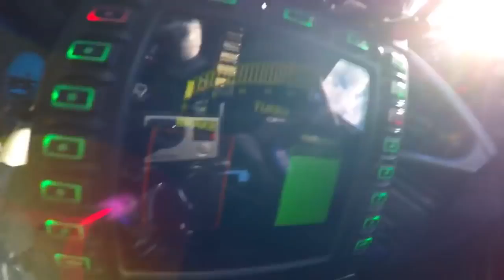DRIFTING ON STREET OF DUBAI 2020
DRIFTING ON STREET OF DUBAI 2020 SUPERCARS , IN THIS VIDEO A SUPERCARS PERFORMED ON THE ROAD OF DUBAI AWSOME STUNTS AND MINDBLOWING DRIFTING WHICH WILL AMAZE U ,,

Our Gear: are from amazon .links below for discounted deals specially from

Camera: Canon EOS 80D ?

Audio Equipment 1: Zoom H1 ?
Audio Equipment 2: Zoom H4N ?
Audio Equipment 3: Blue Yeti ?

Tripod: Manfrotto Befree Live ?
Gorillapod: Joby GP3 GorillaPod ?

Lens 1: Canon EF-S 18-55mm ?
Lens 2: Canon EF 50mm Prime Lens ?
Lens 3: Canon EF-S 55-250mm ?

Gimbal: DJI New OSMO Mobile ?